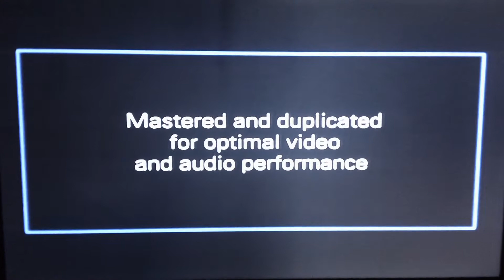Die Hard 1995 AC-3 Laserdisc Opening (20th Century Fox)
This is the opening sequence to the 1995 AC-3 Laserdisc Print of the first Die Hard movie from 20th Century Fox, starring Bruce Willis as he faces a mission and an enemy during an epic Christmas holiday season. What is your favorite part about this movie?